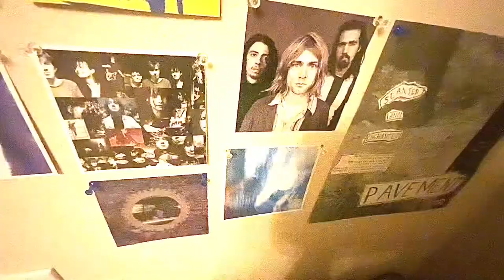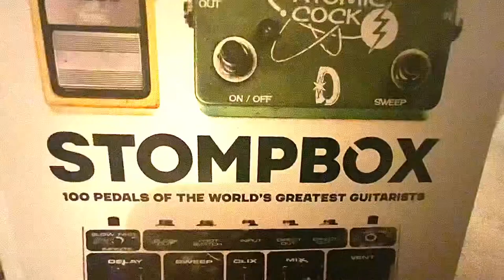My beloved monster LIVE(music video)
My beloved monster eels cover
By micro bug